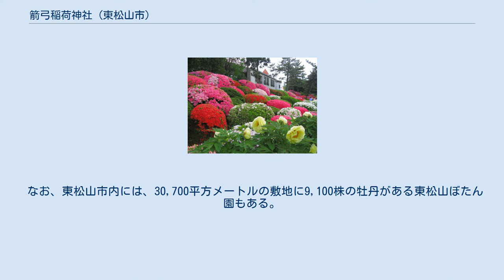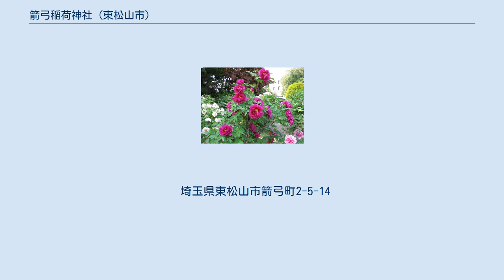箭弓稲荷神社 (東松山市)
箭弓稲荷神社（やきゅういなりじんじゃ）とは、埼玉県東松山市にある神社である。
旧社格は県社で、戦後は神社本庁の別表神社となった。
 まれに日本三大稲荷や日本五大稲荷の一つとされることがある。
 712年（和銅5年）の創建と伝えられる。
その頃は小さな祠だったようだが、1030年（長元3年）に下総国の城主平忠常の討伐に出かけた源頼信がこの周辺に一泊した際に、近くにあった野久稲荷神社に詣でて、太刀一振と馬一頭を奉納すると、その夜に白羽の矢のような形をした雲が敵陣の方へ飛んでいくのを目撃し、これは神のお告げだと確信、直ちに敵陣に攻め込んだ頼信は快勝し、立派な社殿を建造し「箭弓稲荷大明神」とたたえたと伝えられる。
以来、松山城主、川越城主などの庇護を受けた。
 社名の由来については、1028年（長元元年）に下総国の平忠常が謀反を企て安房・上総・下総の三カ国を制圧し、大軍をもって武蔵国に侵攻した（平忠常の乱）。
これを受けて源氏の棟梁源満仲（多田満仲）の子であり、甲斐国守を勤める源頼信は、忠常追討の綸旨を賜り、鎮圧に向かった。
しかし、多勢に無勢、武勇の頼信も心を悩ませた。
その時、頼信が布陣する松山本陣近くで古い祠を見つけた。
問えば、野久原に鎮まる「野久稲荷大明神」で、本地は「十一面観世音」であるという。
 これを聞いた頼信は、野久はすなわち箭弓（矢弓）の意で、武門の守護神であると、大いに奮い立ち、神前に怨敵退散の願書、太刀一振、駿馬一頭を奉納し、ついに忠常を撃退することができた。
一説には、白狐に乗った神が弓矢を授けたと伝える。
この神恩に報いるため、社殿を再建した。
以来、野久稲荷は、箭弓稲荷と号せられるようになった。
 同形の物語としては、さかのぼること791年（延暦10年）坂上田村麻呂が箭弓稲荷より南西約4kmにある岩殿観音付近の雪見峠（東松山市大字岩殿字雪見峠付近と思われる）の悪竜を退治する際に、老人の姿の神が矢を授けたとの言い伝えがある。
 一方で関連する寺院として、福聚寺の草創については次のようにある。
当社は中世の兵乱により衰微し、野中の小社となり、近くの庵主が神前に一灯を供ずるのみになっていた。
1617年（元和3年）、天海僧正が駿府から下野国へ神輿（二度葬される途中の家康と思われる）を守護し、当地松山宿を通行した折、大雨に見舞われたため、当社の宮守りをしていた庵主の草室に神輿を納めた。
すると、忽然と弓箭を携えた翁が示現した。
天海僧正が何者かと問えば「人にあらず、稲魂の神使なり、僧正守護する神輿の御先を掃仕して非常を静める役を、この松山野久の地に勤めん」と告げた。
これを聞いた僧正は、庵主に翁の御告を伝えて当社の由来を聞き、箭弓稲荷大神を尊崇して社殿を造営した。
この折、僧正は訪れた庵を一寺に取り立てて福聚寺という寺号を与え、庵主を別当職に補任した。
 『新編武蔵風土記稿』には「享保中より殊に威徳著しく諸人信仰するもの多し　今の如く市店旅宿門前に並へるは彼頃よりのことなり」とある。
 明治初年、神仏分離により福聚寺は別当から離れることとなった。
（福聚寺は今も東松山市本町に存在している（市立図書館から沼をはさんだ反対側）） かつては広大な敷地を持っていたが、駅前に位置している事もあり、ホテルや自動車学校、テニスコートなどに代わってしまっている。
 「関羽と張飛」「馬上の中国武人」「武人と騎馬武者」「予譲の仇討」「牛若丸と弁慶」「俵藤太秀郷」「文人脇息に寄り」「○呉服店」（○は○に二） 牡丹園（2010年5月） 箭弓稲荷神社の境内にある牡丹園は1923年（大正12年）、東上本線坂戸町駅～武州松山駅（現在の東松山駅）間の延伸開業の際に、東武鉄道社長根津嘉一郎から奉納されたものである。
現在では、3,500平方メートルの敷地に1,300株の牡丹がある。
 なお、東松山市内には、30,700平方メートルの敷地に9,100株の牡丹がある東松山ぼたん園もある。
 埼玉県東松山市箭弓町2-5-14